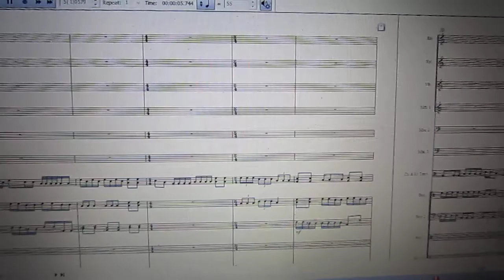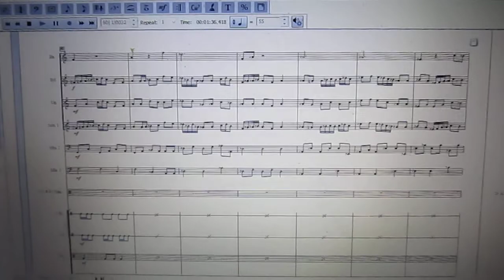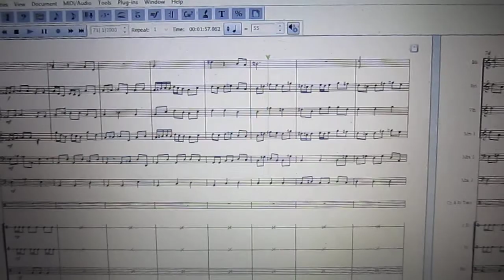First Suite for Percussion - Mvt. II. Fall In - Zachary Koss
Movement 2 - Fall In, of First Suite for Percussion by Zachary Koss.  For Percussion Ensemble.  21st Century Composition.